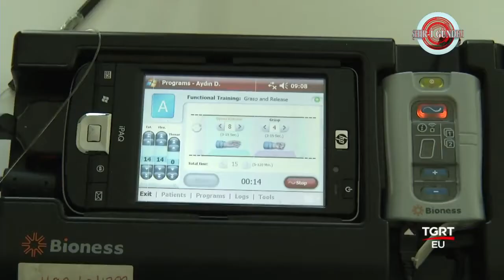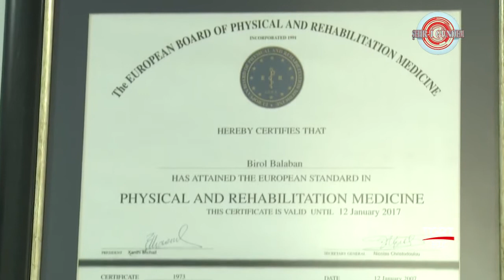FİZYOCARE ŞEHR-İ GÜNDEM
➥ Adres : Çayyolu Mahallesi, Alacaatlı Caddesi, 2857. Sokak, No:7, 06810 Ankara
➥ Telofon No : 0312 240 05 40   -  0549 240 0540